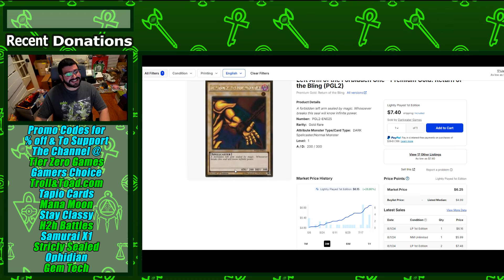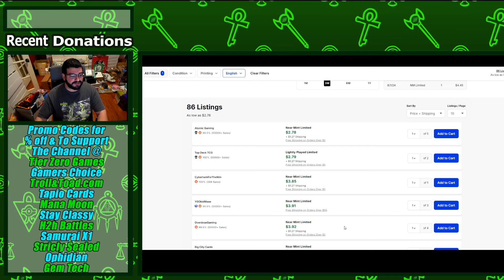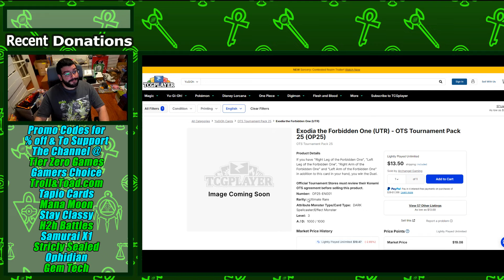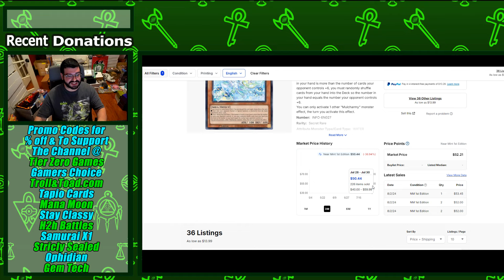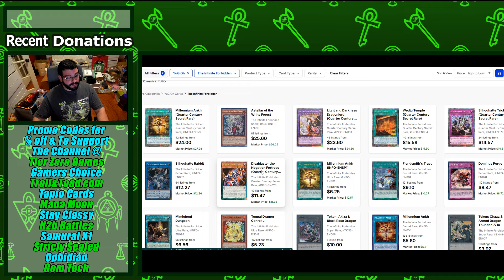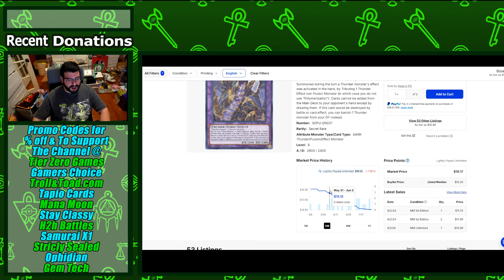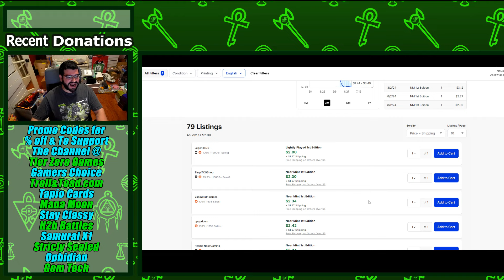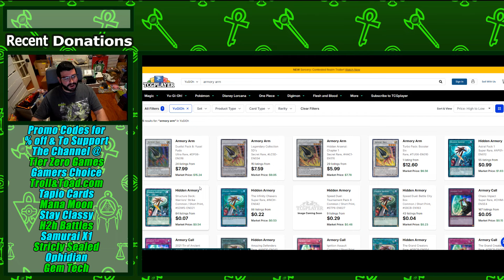EXODIA!?! MimiGhoul & White Forest Buyouts! House of Champs Yu-Gi-Oh Market Watch